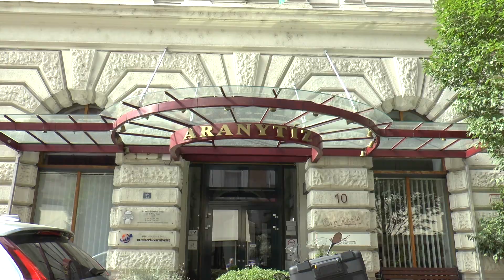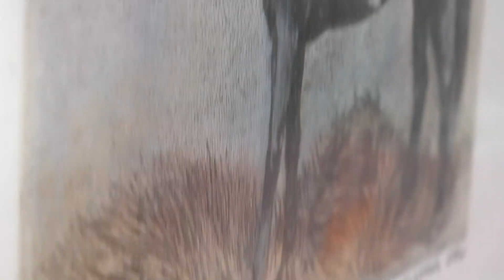Rádóczy Gyarmathy Gábor tárlata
A festőművész az Arany Tíz Kultúrházban mutatkozott be, 2019. július 5-én.
A szám címe: Sea of Ancestry
Előadója: Jesse Gallagher
A szám címe: Swing Theory
Előadója: Freedom Trail Studio